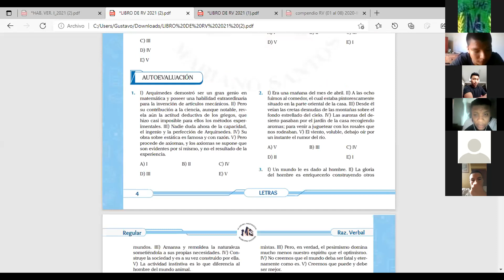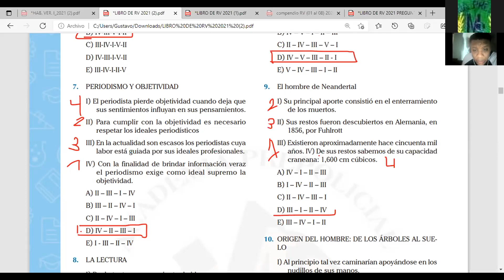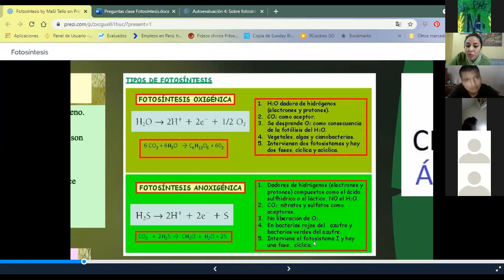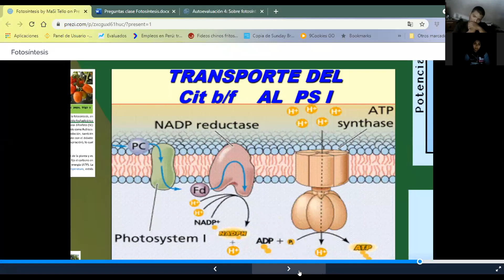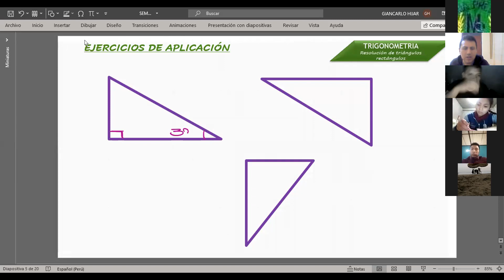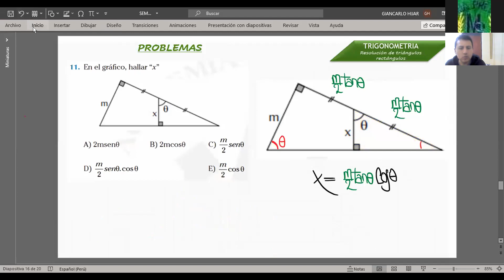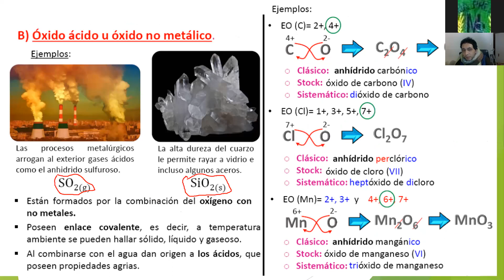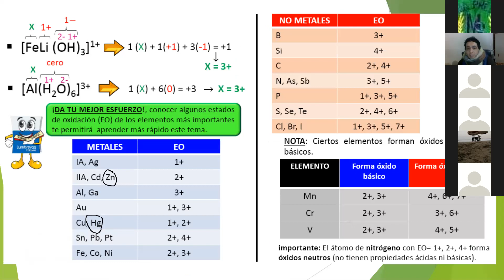11° MIÉRCOLES (RAZONAMIENTO VERBAL- BIOLOGÍA- TRIGONOMETRÍA Y QUÍMICA)